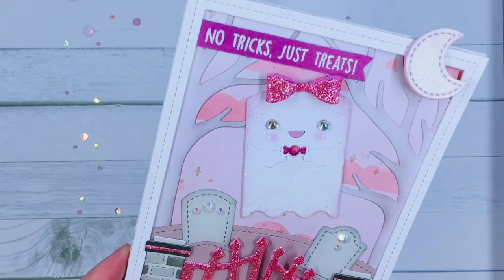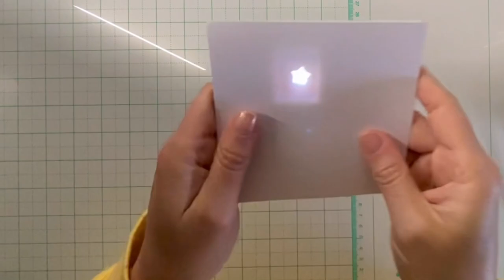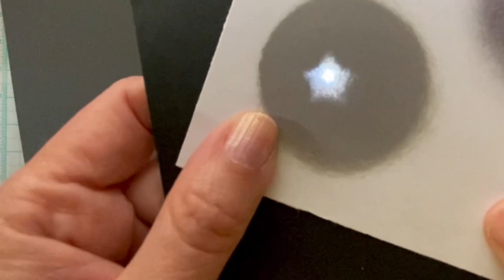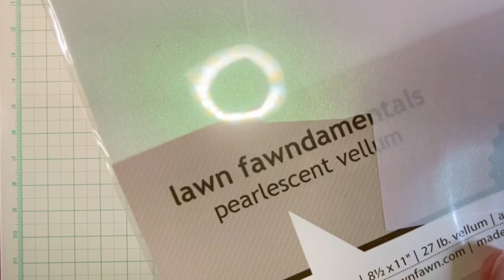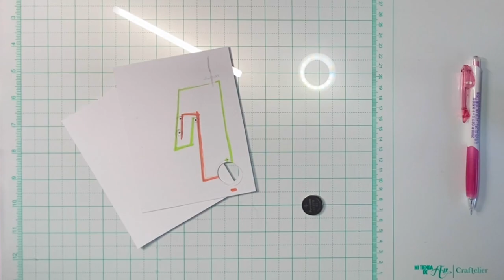Magic light up card tutorial | using Lawn Fawn and Chibitronics supplies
In this video I show you how the magical light-up mechanism works and how I came up with this idea. I also show you how I created my card and how I built both the switch to turn the LEDs on and off and the battery compartment that allows batteries to be changed.

The video essentially consists of two parts:
Magic light-up mechanism tutorial: 1:02 min
Card making part including battery compartment and switch: 3:31 min

Here is a list of the materials I used:

STAMPS (*plus coordinating die)
🍬 purrfectly wicked add-on* | Lawn Fawn
🍬 pool party | Lawn Fawn
🍬 push here | Lawn Fawn

DIES
🍬 all-star - lawn cuts | Lawn Fawn
🍬 circle stackables | Lawn Fawn
🍬 everyday sentiment banners | Lawn Fawn
🍬 sandy beach accents | Lawn Fawn
🍬 scripty sweet | Lawn Fawn
🍬 simple stitched hillside borders | Lawn Fawn
🍬 spooky forest backdrop | Lawn Fawn
🍬 spooky gate | Lawn Fawn
🍬 stitched rectangle frames | Lawn Fawn
🍬 tiny gift box ghost add-on | Lawn Fawn

OTHER
🍬 circuit: Animating LEDs white fade | Chibitronics
🍬 circuit: Craft with light kit | Chibitronics
🍬 circuit: Conductive fabric tape
🍬 embellishments: iridescent clear drops | pinkfresh studios
🍬 embellishments: iridescent snow crystals | studio Katja
🍬 heat embossing: embossing glitter „singing in the rain“ | WOW
🍬 heat embossing: embossing pen | Lawn Fawn
🍬 heat embossing: embossing powder silver | Lawn Fawn
🍬 heat embossing: embossing powder white | Lawn Fawn
🍬 specialty paper: glitter fun foam | ?
🍬 specialty paper: pearlescent vellum | Lawn Fawn
🍬 specialty pen: gelly roll clear stardust | Sakura
🍬 stencil: nighttime sky stencil | Lawn Fawn